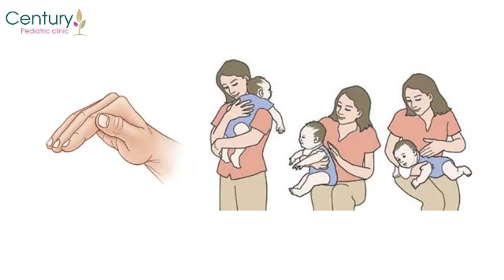Làm thế nào để bé bị ho ra đờm nhanh nhất? | Century - Trung tâm Sức khỏe Nhi khoa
Đờm trong cổ họng trẻ sơ sinh và trẻ nhỏ có thể khiến bé bị khò khè, chán ăn, khóc quấy… Chính vì thế mẹ cần biết cách để xử lý giúp bé long đờm, tống đờm nhầy ra khỏi cổ bé giúp cổ họng bé thông thoáng và dễ chịu hơn. Vậy đâu là cách làm long đờm, tống đờm nhầy ra khỏi cổ bé được nhanh nhất và đơn giản nhất? Các mẹ có thể tham khảo thông tin trong video phía trên nhé!

Đăng ký nhận Ebook "VI CHẤT DINH DƯỠNG" Miễn phí:
Lazada: hieuthuoccuacon
Shopee: hieuthuoccuacon99